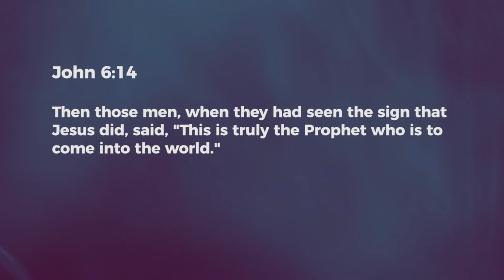Unusual Expressions - Ashish Raichur | Daily Devotion, March 31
"Today's Devotional - "Prophetic Realms - Unusual Expressions"